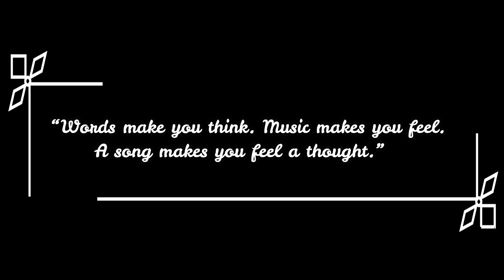Mahal Kita cover music with autotune